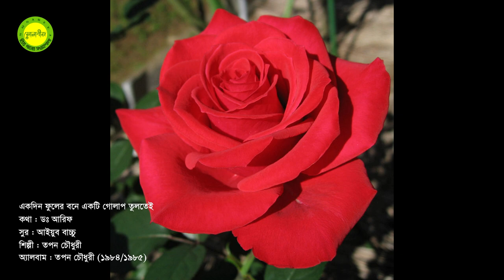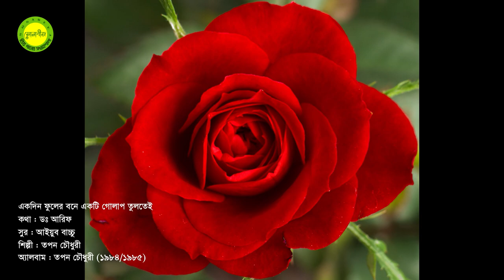Ekdin phooler bone by Tapan Chowdhury || একদিন ফুলের বনে || Modern song || Photomix